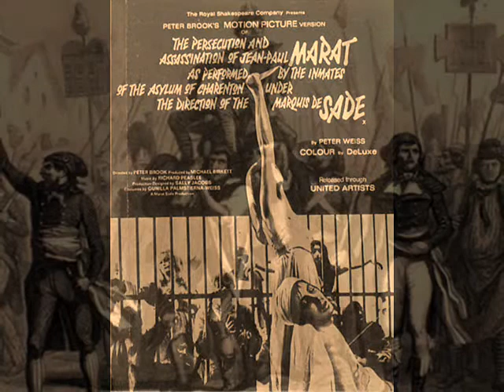1793 Simone and Jean Paul + story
MUSIC:Wolfgang Amadeus Mozart 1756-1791 CD  Harmonia Mundi 1997 Requiem K626 (Dec1971 the final version)"Redordare".
IMAGES: Jean-Paul Marat1743-93, his partner Simone Evrard and his killer Charlotte Corday. La mort de Marat painted by Jaques-Luis David 1793 and google.
David was president of the Jacobin club on the day when his good friend and fellow Jacobin, Jean-Paul Marat, was killed.
Marat, friend of Robespierre, Jacobin deputy to the Convention, and editor-in-chief of L'Ami du Peuple, was a fiery orator; he was also a violent man, quick to take offense. Some saw him as an intransigent patriot; for others he was merely a hateful demagogue On July 13, 1793, a young Royalist from Caen, Charlotte Corday, managed, by a clever subterfuge, to gain entry into his apartment. When Marat agreed to receive her, she stabbed him in his bathtub, where he was accustomed to sit hour after hour treating the disfiguring skin disease from which he suffered.